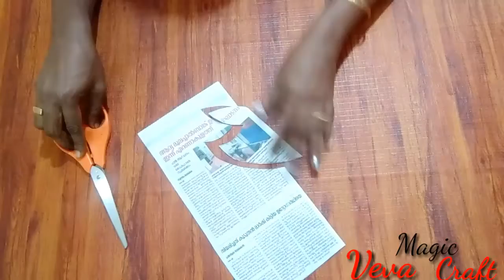Cardboard Fish Wall Decor /DIY wall decor idea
Cardboard Fish wall decor / wall decor idea